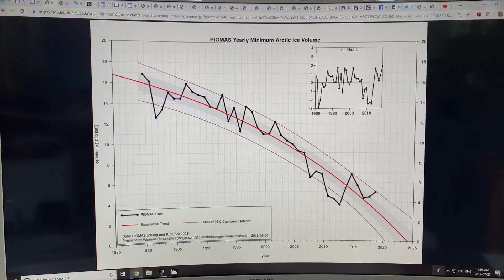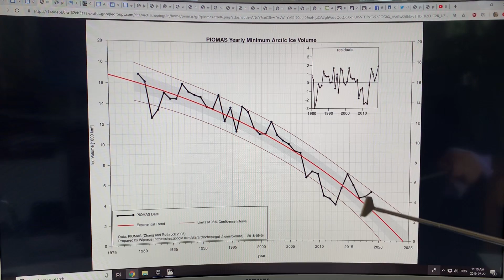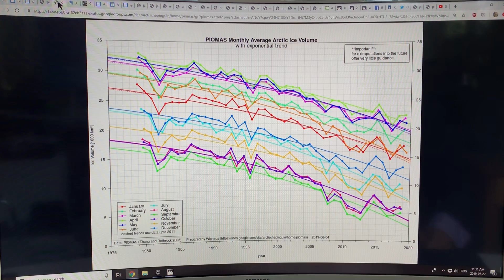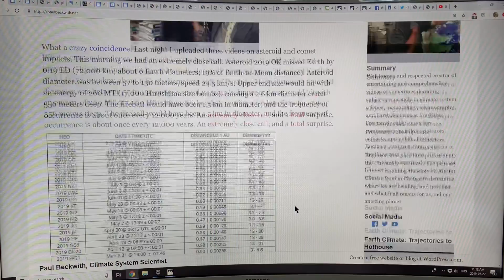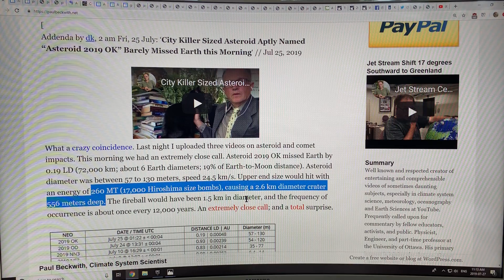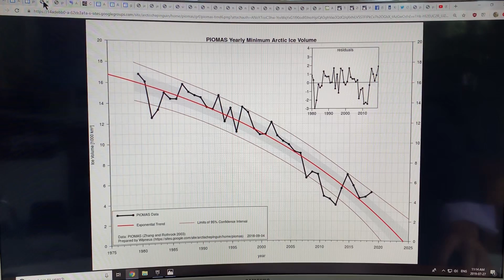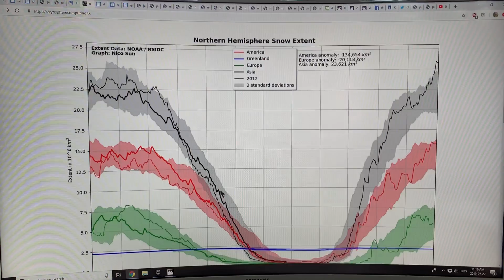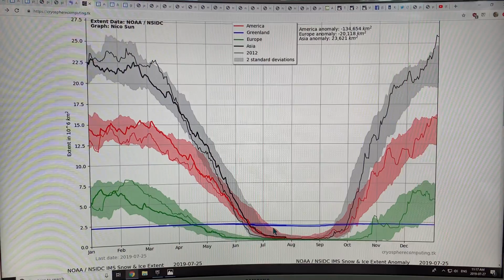How Much Longer Will Arctic Sea-Ice Last?? 1 of 2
The most important question on the minds of many people paying attention to abrupt climate system change is: When will we have the first BOE: Blue Ocean Event?? It is just a matter of time before the entire Arctic Ocean becomes devoid of summer sea-ice, but we don’t know exactly when. In this video and the next I show many plots and maps of Arctic sea ice extent, area, thickness, volume, regional variations, albedo, etc. to come up with some picture (or guess) as to what will happen as this destruction of Arctic sea-ice unfolds. Ice loss momentum is enormous.

to aid in my quest to get the latest science on abrupt climate system change to you in easily understood language.